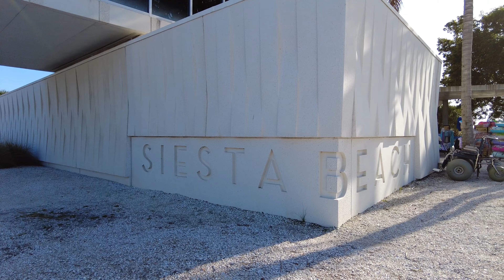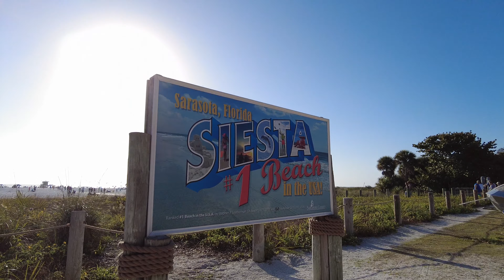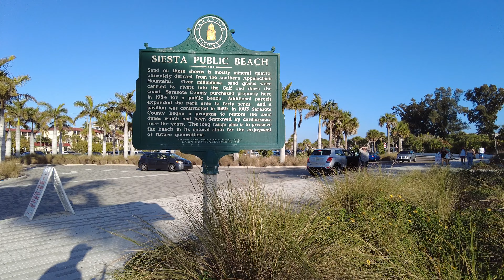Hot Winter Walk at Siesta Key Beach | Sarasota, FL ❖ 4K 60fps ❖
Hot Winter Walk at Siesta Key Beach | Sarasota, FL ::
Recorded: Feb. 04, 2022  Temp: 82°F or  27.7°C